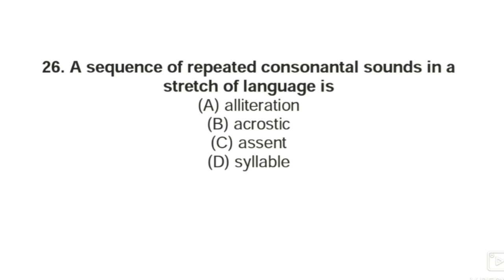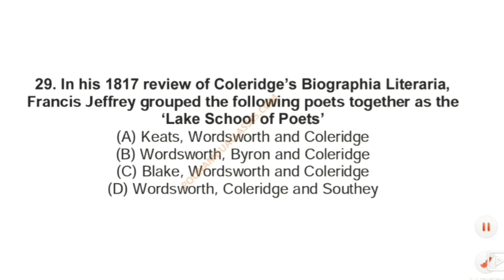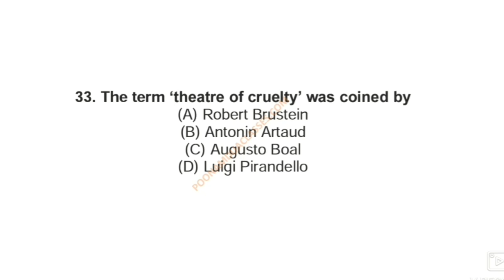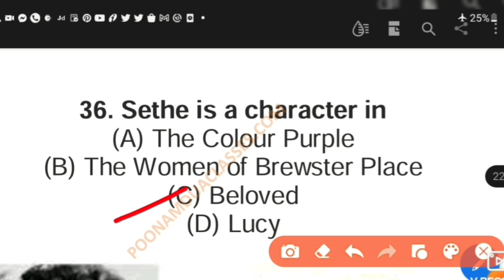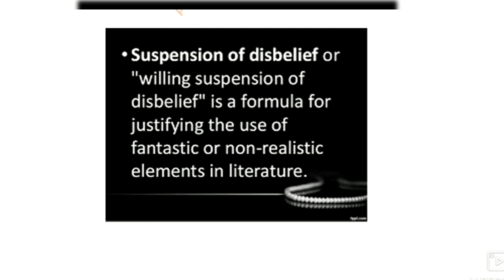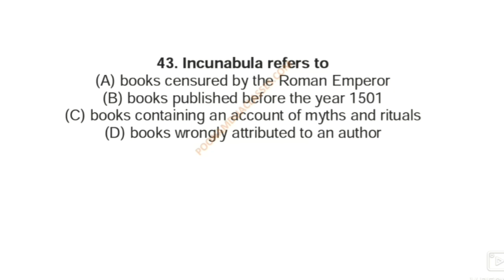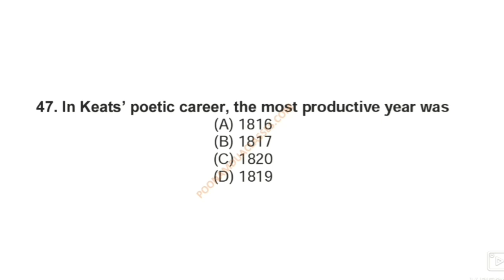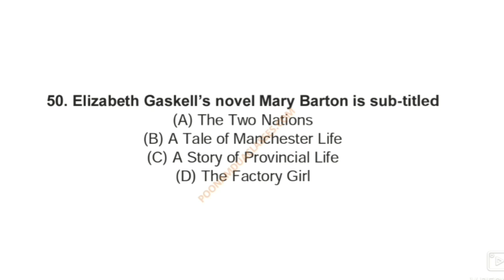MCQ PART 31 50 Important MCQs for MA ENGLISH ENTRANCE DUET BHU UGC NET 2021 PART 2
50 Important MCQs for MA ENGLISH ENTRANCE DUET BHU UGC NET 2021 PART 2

Please contact at our whatsapp numbers only for admission queries